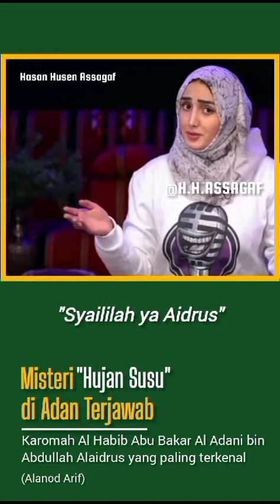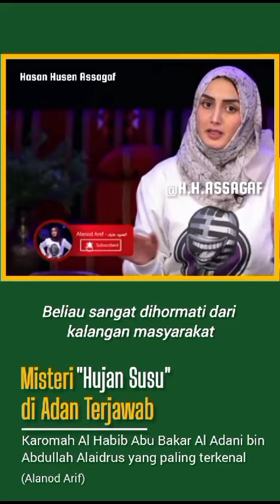Ya Sama Subi Laban: Kisah Hb. Abubakar Alaydrus Al-Adani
Dari Hb  Hasan Husin Assagaf Misteri 'Hujan Susu' di Adan Terjawab.

Ini adalah salah satu di antara Karomah Al Habib Abu Bakar Al Adani bin Abdullah Alaidrus yang paling terkenal dan fenomenal ialah pada saat beliau pertama kali memasuki Kota Aden.

Simak terusan kisah beliau sampai tuntas.